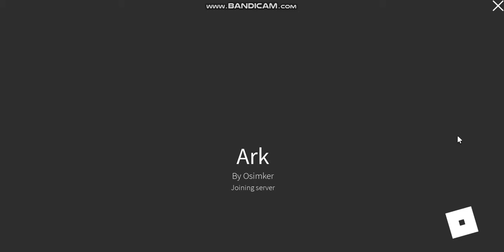Roblox | Ark by Osimker | All Badges (almost)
I figured this game had no videos on it and some barely found badges so I thought I'd do a video on it!